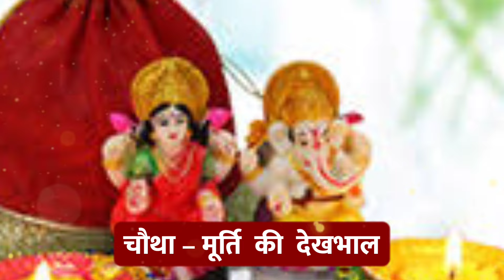दिवाली के बाद लक्ष्मी गणेश को ऐसे रखने से घर में आती है अपार सुख समृद्धि !!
Diwali ke bad laxmi ganesh ki murti ko aise rakhen : Kaisi ho diwali par laxmi ganesh ki murti ?? Dosto jo log diwali par lakshmi ganesh ki murti har saal new lekar aate hai unhe in 5 baton ka awashy dhyan rakhna chahiye. Lakshmi ganesh ki new murti late samay ye 5 galtiyon kabhi na kare ❌
▪ diwali ke bad laxmi ganesh ki murti ka kya karen
▪ diwali ke bad puja samagri ka kya karen

अगर आपको वीडियो थोड़ी भी पसंद आई हो तो एक like 👍 किए बिना न जाएं। आपका एक लाइक हमें बहुत मदद करता है और एक अंतर लाता है।

❤️ Radhe Radhe 💛 Hare Krishna 🤍